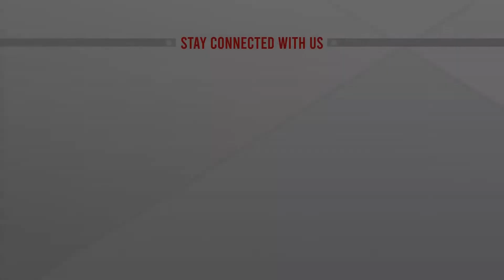নাইজেরিয়ায় সন্ত্রা-সী হা-ম-লায় ৩০ সেনাসদস্য নিহ*ত | Nigeria News | International | ATN News